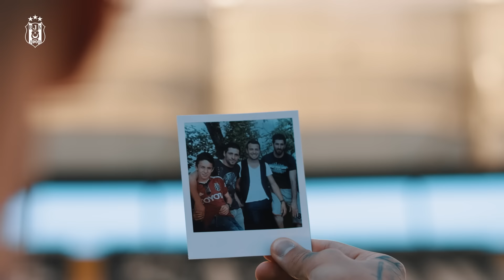Emirhan, kalbinin en orta yerinde. 🔥 Beşiktaşımıza hoş geldin Emirhan Topçu! 🦅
Beşiktaş Jimnastik Kulübü, 1903 yılında İstanbul'da kurulan spor kulübüdür. Bereket Jimnastik Kulübü adıyla kurulan kulüp, 26 Ocak 1911 tarihinde Beyoğlu Mutasarrıfı Muhittin Bey'in teşvikiyle Beşiktaş Osmanlı Jimnastik Kulübü, adıyla tescil edilen ilk Türk spor kulübü oldu. Daha çok futbol şubesiyle tanınan kulüp, Türkiye'de futbolun profesyonelleşmesinden sonra şampiyon olma başarısı gösteren altı kulüpten birisidir. Kulübün Yönetim Kurulu Başkanı Hasan Arat'tır.